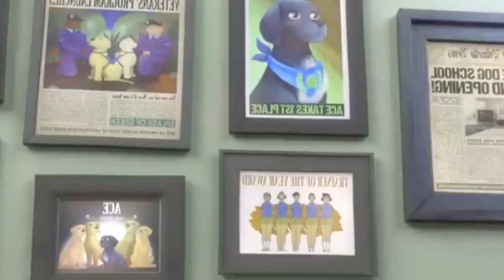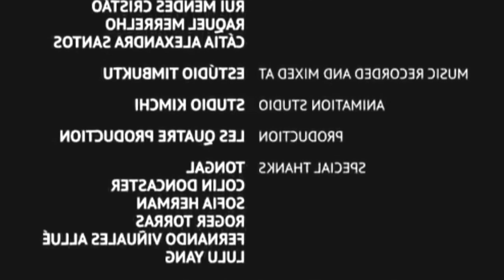A Short Animated Film Pip